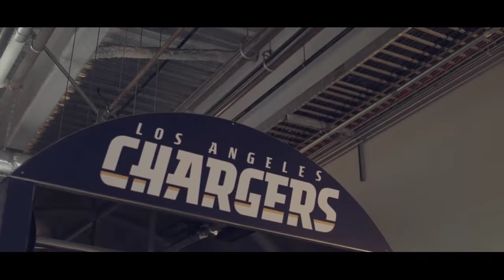|| Jack Boyz || 2017-18 Definsive Highlights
As you probably all know about the whole situation about the YouTube Partner Program. Unfortunately, I am very much affected by this. If we could SOMEHOW, get to 1k subs and if you guys watch all my videos from here on out before February 14th or 28th i think ), then I would be saved. So please help me out please. Keep this channel alive a well! Spread the word!

These are my personal favorite plays and some of these plays go with the song. What was your favorite play from

Like this video if you love/like sports

My goal on this channel is to reach 100k or 500k subs and get a silver play button. Maybe even get to 1 mil subs and get a gold play button. I just want to show others that with some really hard work, you can achieve anything in life. That's my goal from here on out so let's get started!

NFL Backpacks:

NFL Jerseys:

NFL Waterbottles:

NFL Flags:

If I missed a play, let me know down in the comment section.

Note: If bad quality, change it to 720 p or 1080 p